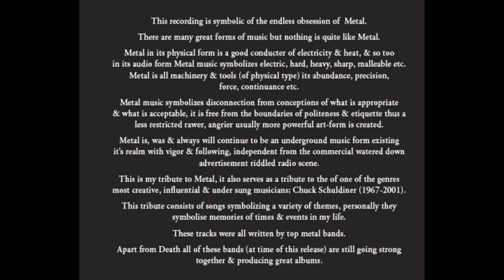Drowned Maid (Cover)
Track 3 taken from my 2012 Metal Tribute CD
 Copyright royalties were paid to artist before this was released.